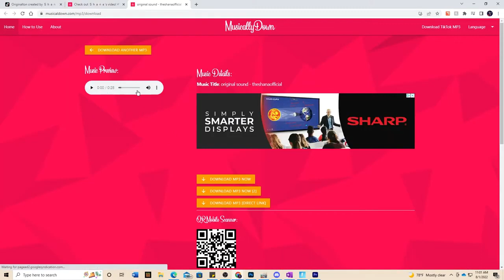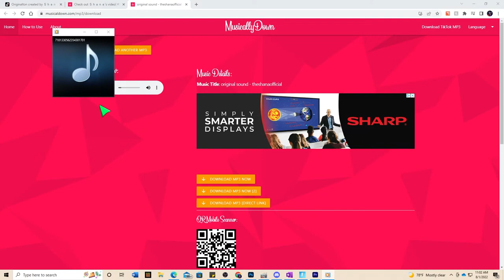How to Use a Sound on Tiktok on PC 2024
** READ DESCRIPTION!! ** How to Use a Sound on Tiktok on PC 2024

When you open the video in the tiktok mobile app, upload your video. In the sound settings, mute the "original sound" and add the sound manually there!